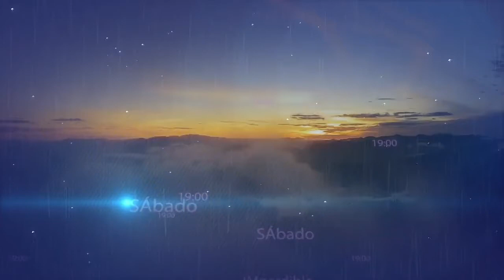RICARDO CLAURE PEÑALOZA (PASTOR): EL SEÑOR HA ESTADO AQUÍ - Evelyn-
De Evelyn Takusi
Desde Cochabamba, Bolivia
"En este culto, amados hermanos, el Señor ha obrado de una manera tan sobrenatural, yo me admiro, me quebranto  porque el Señor ha estado aquí, ha estado restaurando jóvenes..." habló en verdad de lo que su corazón sintió y de los que sus ojos vieron. ¡Aleluya!
Testimonio grabado el 24 de mayo 2014 después de la campaña para Jóvenes: "Jesús quiere sanar tus heridas" en el auditorio CENTRAL "Cristo Viene Cochabamba" ubicado en la ciudad de Cochabamba,  Bolivia.